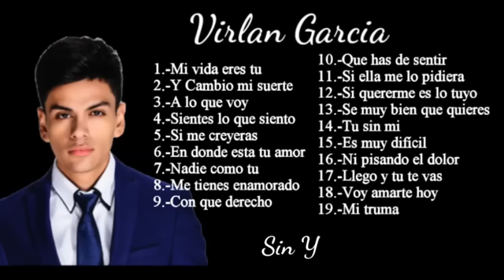virlan garcia exitos romanticas